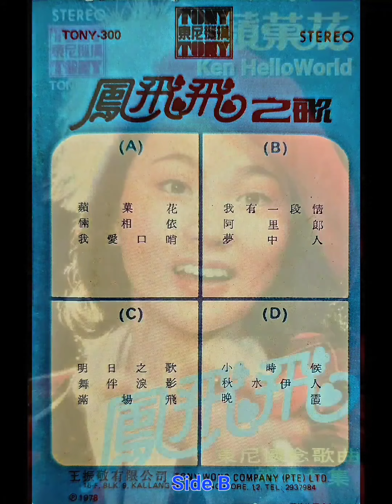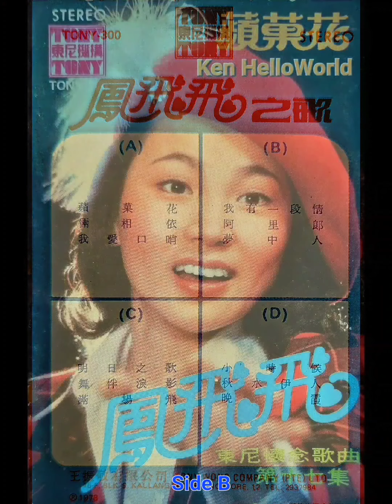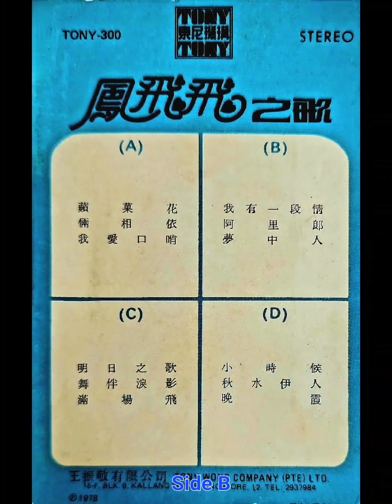鳳飛飛 – 我愛口哨 阿里郎 Side B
Label: TONY 東尼機構 – TONY 300
Format:  Cassette, Stereo
Country: Singapore, Malaysia, Thailand
Released: 1978
Genre: Pop, Folk, World, & Country
Style: Vocal
Tracklist
A
蘋花
兩相依
我愛口哨
我有一段情
阿里郎
夢中人
B
明日之歌
舞件淚影
滞場飛
小時候
秋水伊人
晚霞